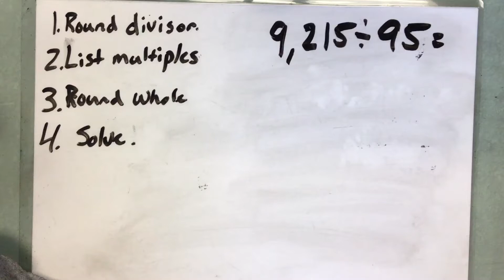Concept development 2.18.4